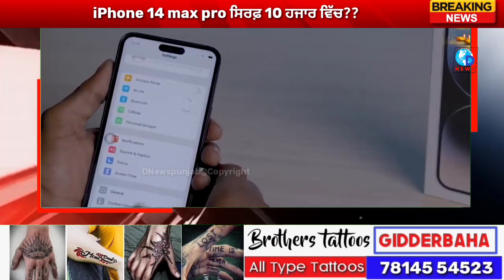iPhone 14 Max pro Under 10,000 only! iPhone 14 Max pro ਸਿਰਫ਼ 10 ਹਜਾਰ ਰੁ ਵਿੱਚ!